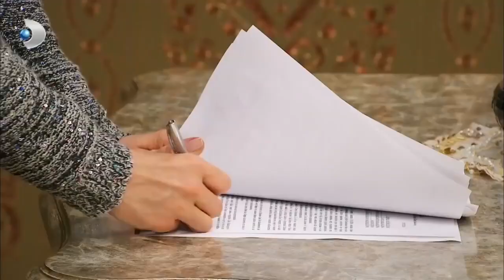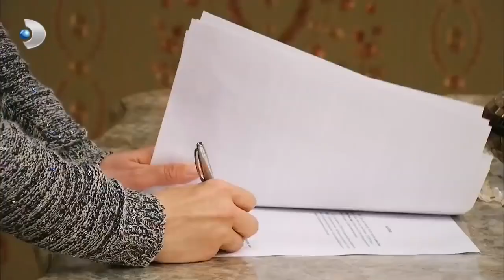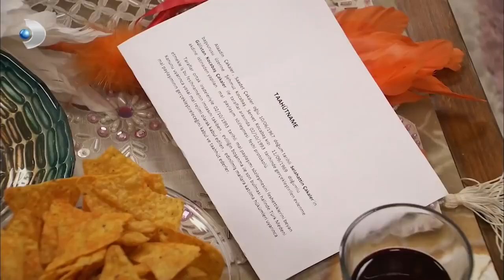Şaplı Kek Krizi! - Yalan Dünya Özel Klip